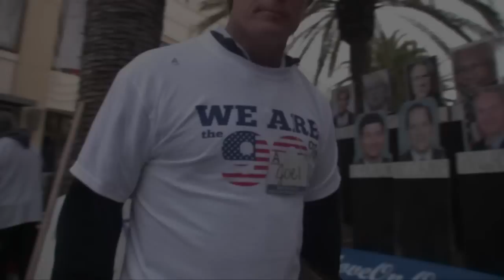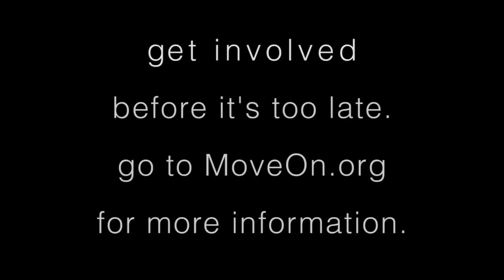Occupy Redwood City, 11/17/11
Citizens speak out during the Occupy Redwood City protest, Nov. 17, 2011.